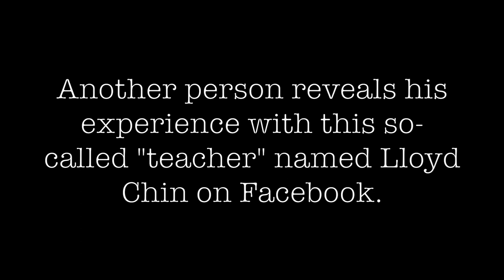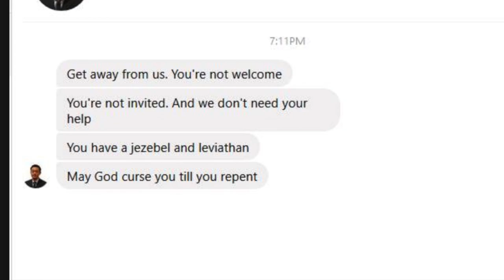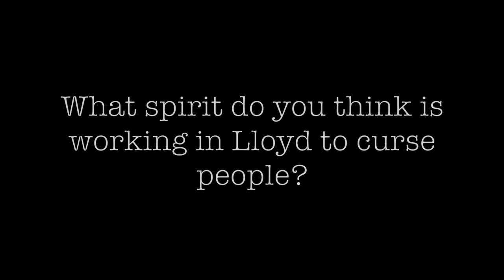Lloyd Chin [Test of Believers] Said "May God Curse You..." For Leaving His Zoom Group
*Please Copy and Share*

Matthew 12:34 - "...how can ye, being evil, speak good things? for out of the abundance of the heart the mouth speaketh."

James 3:1 - "My brethren, be not many masters, knowing that we shall receive the greater condemnation."

James 3:9-10 "Therewith bless we God, even the Father; and therewith curse we men, which are made after the similitude of God. Out of the same mouth proceedeth blessing and cursing. My brethren, these things ought not so to be."

May God's love and peace rest upon you.